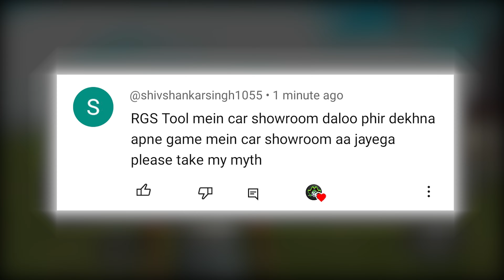New Car Showroom Update And RGS Tool Secret Cheat Code In Indian Bike Driving 3D | Myths